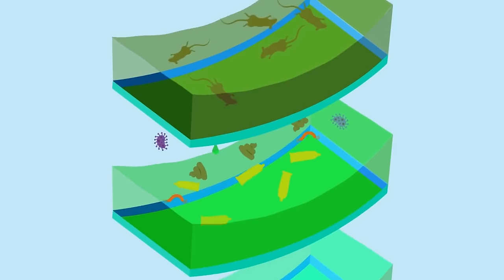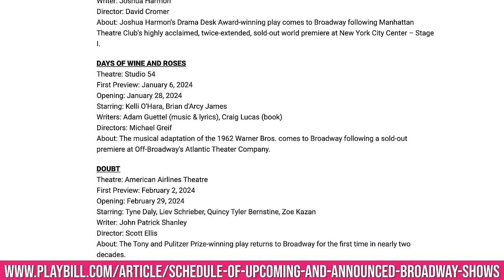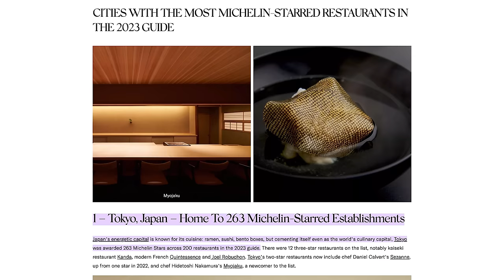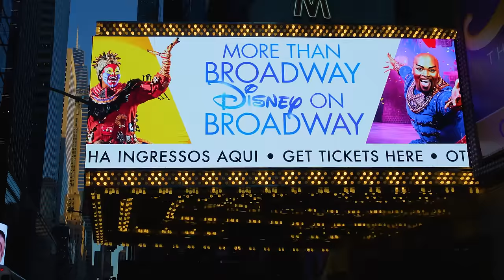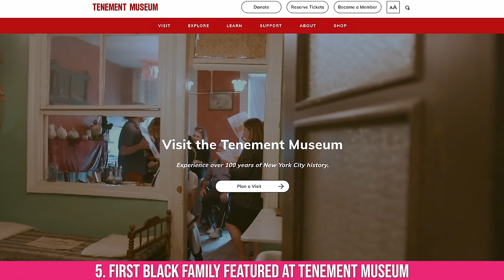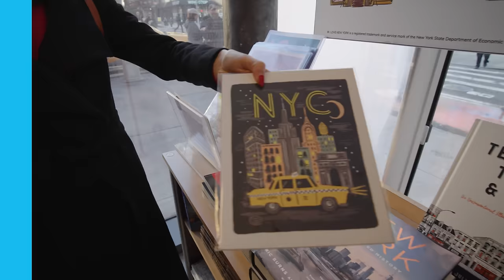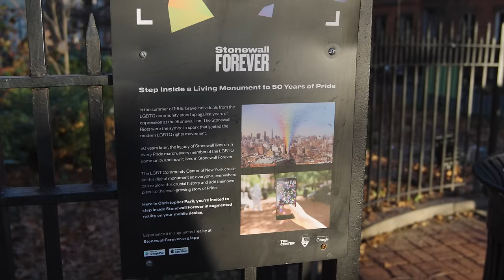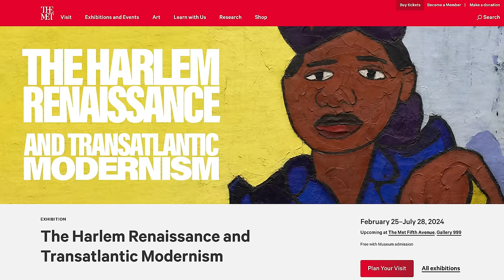NYC in 2024 | Top 10 COOLEST things to do (all brand new)!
In my video, we're going to take a look at some of the coolest things to do in New York City in 2024. From the newest restaurants and attractions to a pool in the East River and a beacon on Top of the Rock, we'll share everything you need to know to make your trip to New York a success! In the meantime, enjoy the list of cool things to do in 2024!

Attractions:
- Company XIV - Save 10% with code SARAHFUNKY
- Save $5 off of your ticket to RiseNY (limit 5 tickets per booking) - FUNKY5

Dining
- Seated (restaurant discounts) - SARAH2352 to get $10 after your first booking

Transportation:
- Lyft - Get $10 off your first Lyft using my code FUNK66734
- Bike - Save $5 off your first Citi Bike using code FUNK66734-CB